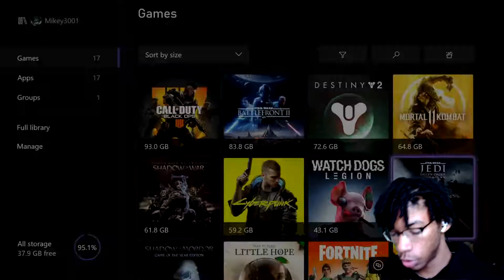I AM CAL THE FROG SLAYER Star Wars: Jedi Fallen Order EP#2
Welcome back to the channel for returning subscribers and welcome to the new viewers.